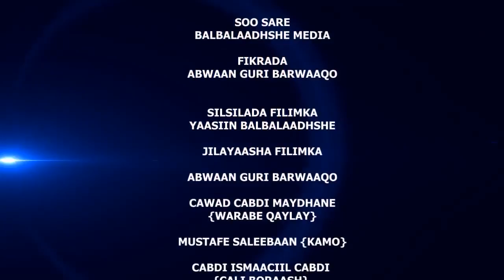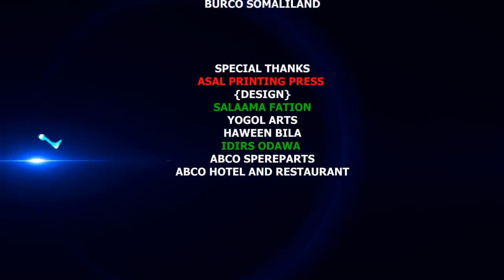GURI BARWAAQO IYO MUSTAFE {KAMO} SHEEKADI UGU QOSOLKA BADNAYD 2017 HD